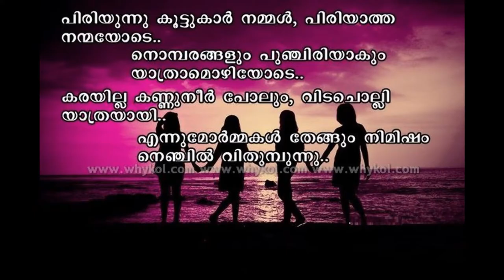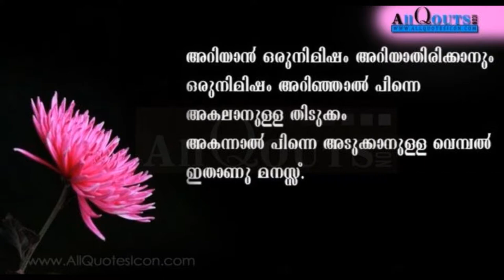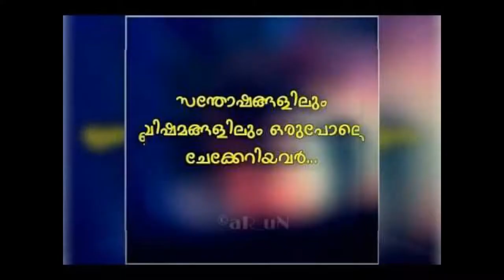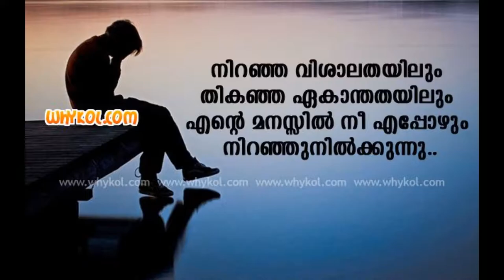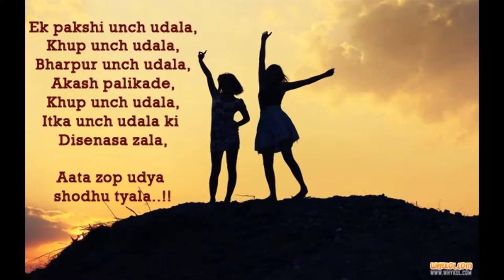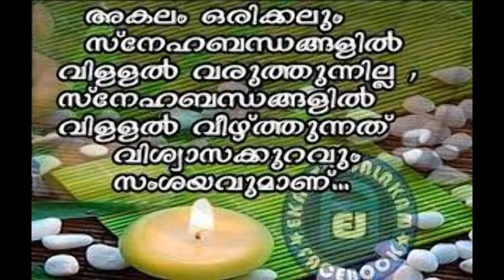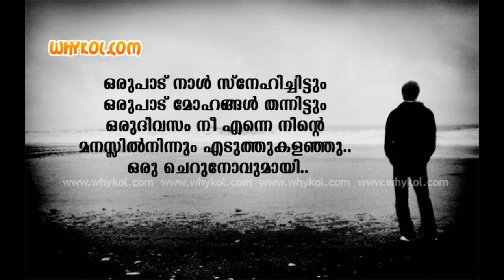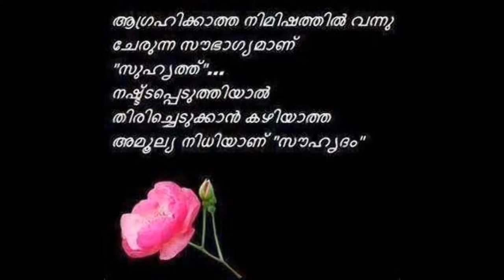FRIEND SHIP (best friend)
Friendship is a relationship of mutual affection between people. Friendship is a stronger form of interpersonal bond than an association. Friendship has been studied in academic fields such as communication, sociology, social psychology, anthropology, and philosophy. Various academic theories of friendship have been proposed, including social exchange theory, equity theory, relational dialectics, and attachment styles.

Although there are many forms of friendship, some of which may vary from place to place, certain characteristics are present in many types of such bonds. Such characteristics include affection; kindness, love, virtue, sympathy, empathy, honesty, altruism, loyalty, mutual understanding and compassion, enjoyment of each other's company, trust, and the ability to be oneself, express one's feelings to others, and make mistakes without fear of judgment from the friend.
ലുവ പിഴവ് ഘടകം:Redirect-ൽ 65 വരിയിൽ : could not parse redirect on page "സുഹൃത്ത്" വ്യക്തികൾ തമ്മിലുള്ള ഊഷ്മളബന്ധങ്ങളെയാണ് സൗഹൃദം (Friendship) എന്നു വിളിക്കാറുള്ളത്. മനുഷ്യൻ ഒരു സാമൂഹ്യജീവിയെന്ന നിലക്ക് നല്ല സൗഹൃദബന്ധങ്ങൾ ജീവിതത്തിൽ സന്തോഷവും ആനന്ദവും പ്രദാനം ചെയ്യുന്നു. കൊച്ചുകുട്ടികളിൽ നിന്ന് തുടങ്ങി വാർദ്ധക്യത്തിലെത്തി നിൽക്കുന്നവർക്ക് വരെ സുഹൃദ്ബന്ധങ്ങൾ ഒഴിച്ചു കൂടാനാവാത്തത് അതു കൊണ്ടാണ്. പുരുഷന്മാർ പരസ്പരവും സ്ത്രീകൾ പരസ്പരവും സ്ത്രീകളും പുരുഷന്മാരും തമ്മിലും സൗഹൃദ ബന്ധങ്ങളുണ്ടാവാറുണ്ട്. ചെറിയ പുഞ്ചിരിയിൽ നിന്ന് തുടങ്ങുന്ന ബന്ധങ്ങൾ ചിലരിലെങ്കിലും ഒരിക്കലും വേർപ്പെടുത്താനാവാത്ത വിധം രൂഢമൂലമാവാറുണ്ട്. എല്ലാത്തിലും മിതത്വം അനിവാര്യമാണെന്ന പോലെ സൗഹൃദങ്ങളിലും ഇത് സ്വീകരിക്കാവുന്നതാണ്.